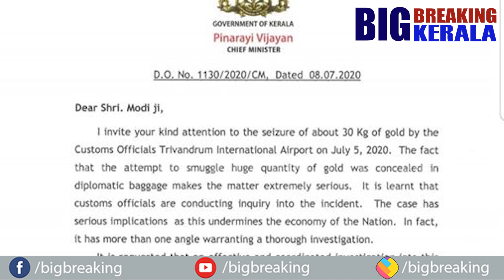സ്വർണ കള്ളക്കടത്തിൽ അന്വേഷണം ആവശ്യപ്പെട്ട് മുഖ്യമന്ത്രിയുടെ കത്ത് അഭിനന്ദനാർഹം പക്ഷെ.. |bigbreaking